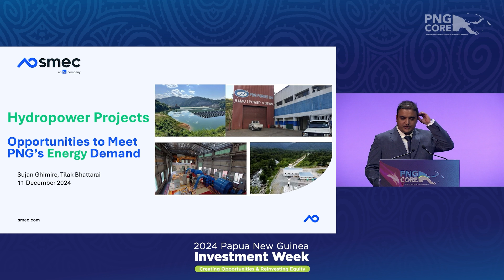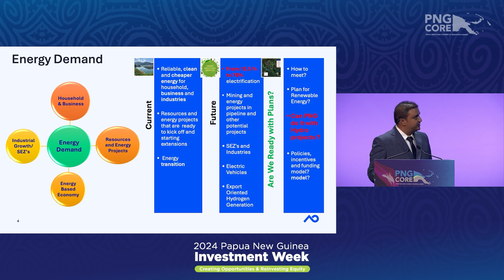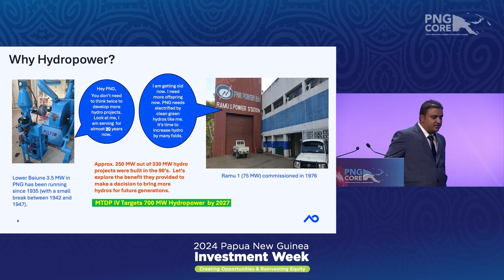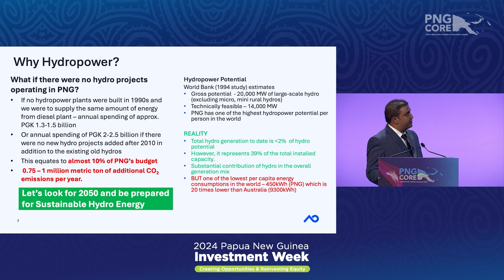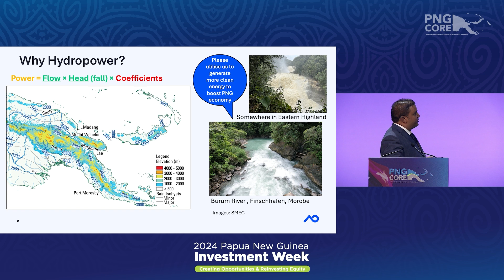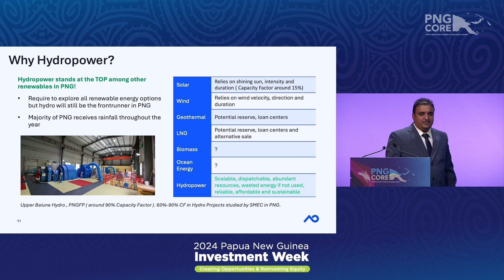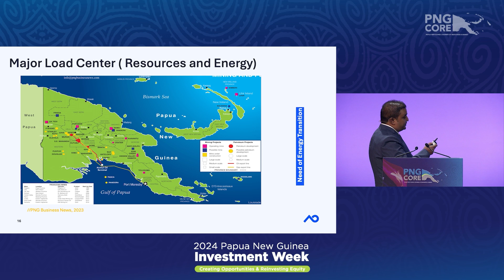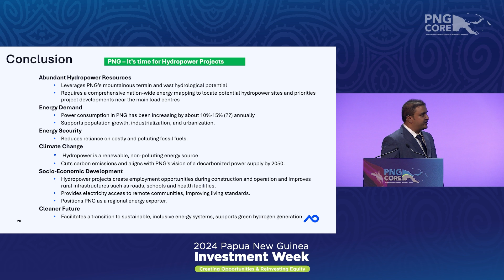Sujan Ghimire, Senior Hydropower Engineer/ Team Lead- PNG, Dams & Hydro, SMEC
2024 PNG Investment Week – Wednesday, December 11, 2024 (CONCURRENT SESSIONS 10A: PNG’s Road map for renewable investing)

Hydropower Projects – Opportunities to Meet PNG’s Energy Demand | Sujan Ghimire, Senior Hydropower Engineer/ Team Lead- PNG, Dams & Hydro, SMEC

(Darling Harbour Theatre - Level 2, ICC)